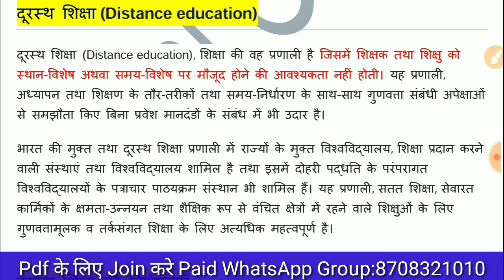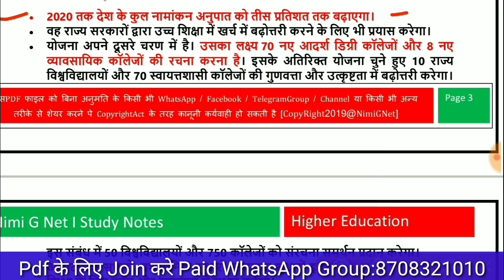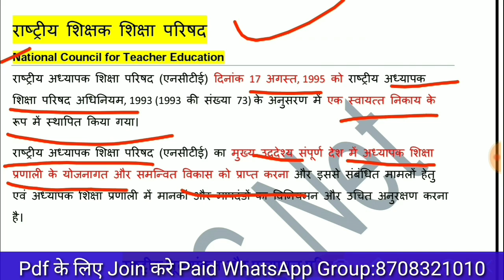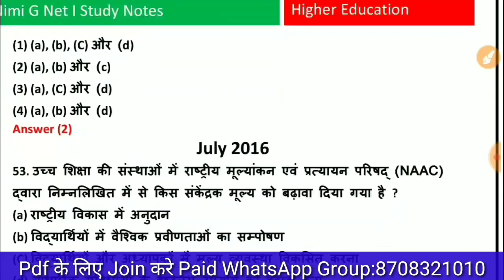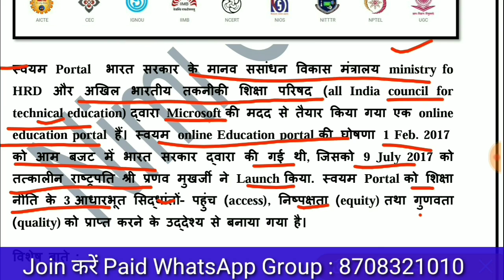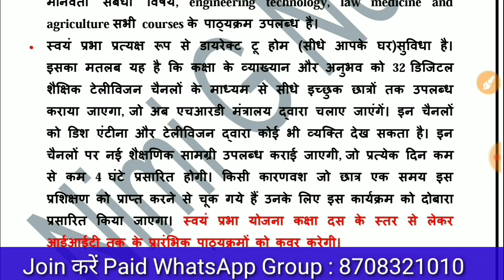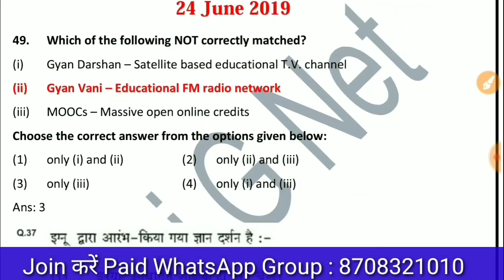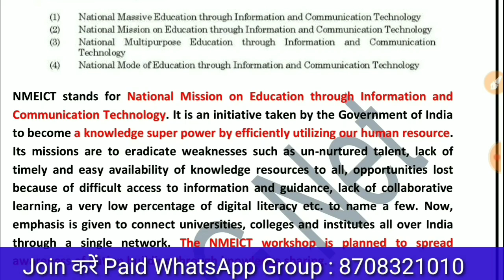SWAYAM, Swayamprabha, MOOC, Unnat Bharat Abhiyan, Gyan Darshan, Gyan Vani